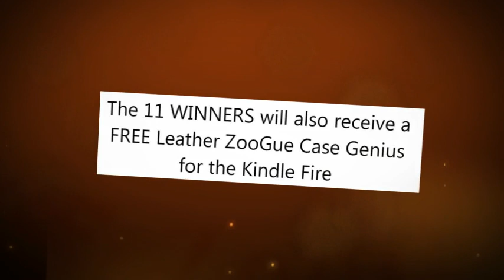11 Kindle Fire tablets GIVEAWAY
2019 Update: ZUGU CASE on track to reach $15 Mil this year

This was back in 2011 a year after we started working on iPad cases which today are by FAR the best in the world, the 4.9 ratings on amazon speak for themselves